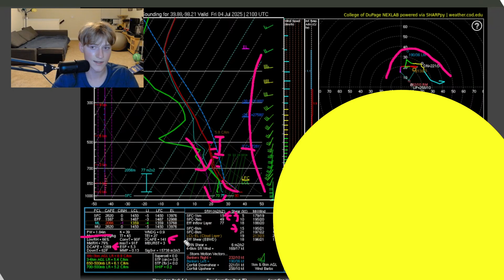Tropical Storm Chance Rapidly Growing... - Forecast Discussion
In this video, we're breaking down the latest Tropical, and severe weather threats across the Plains, Midwest, and Southeast for Friday 7/4/2025, or the 4th of July. We'll dive into the atmospheric setup, discuss the potential for tornadoes, hail, and damaging winds, tropical storms, and pinpoint the areas most at risk. Stay informed and be prepared!